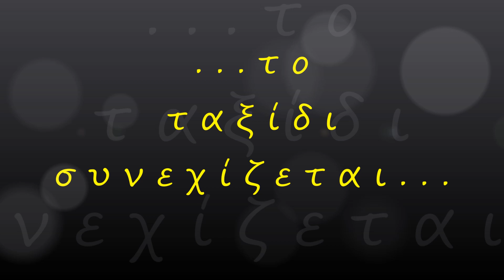Ο Κότρωνας (Ν.Λακωνίας) ΑΝΩΘΕΝ - Aerial video by drones Dji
~ Η κορώνα της ανατολικής Μάνης, ο Κότρωνας, ένας παραθαλάσσιος οικισμός υπόδειγμα της παραδοσιακής μανιάτικης αρχιτεκτονικής, χτισμένος στο μυχό ενός προφυλαγμένου όρμου, στις τελευταίες απολήξεις του Ταϋγέτου. Μολονότι μικρός σε έκταση, ο Κότρωνας διαθέτει παραλίες σπάνιας ομορφιάς, όπως και η παραλία του χωριού με την μαλακή άμμο και τα πεντακάθαρα ρηχά νερά.